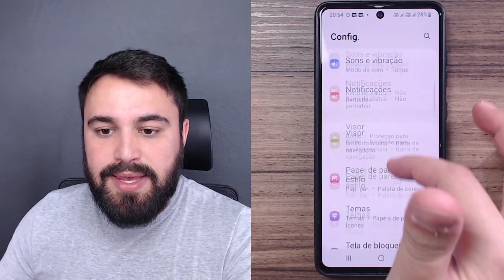COMO MUDAR A SENHA DE BLOQUEIO DO CELULAR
Mudar a senha de bloqueio do celular é um processo bem rápido e prático de ser feito. Confira o passo a passo no vídeo!